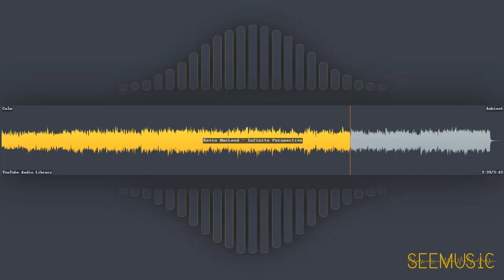Infinite Perspective - Kevin MacLeod | Ambient | Calm | Free Music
HAVE FUN!

# Information
* Title: Infinite Perspective
* Artist: Kevin MacLeod
* Genre: Ambient
* Mood: Calm
* Album: YouTube Audio Library